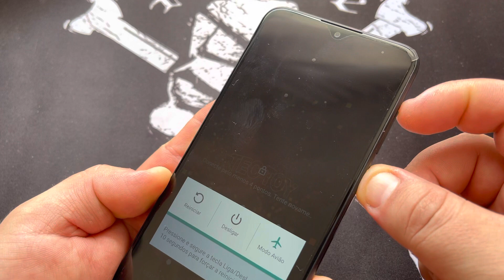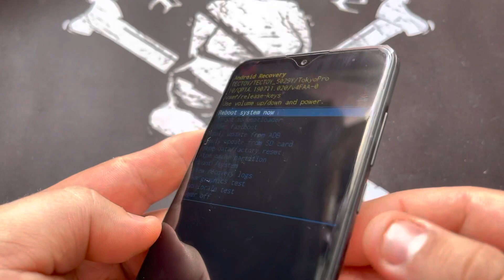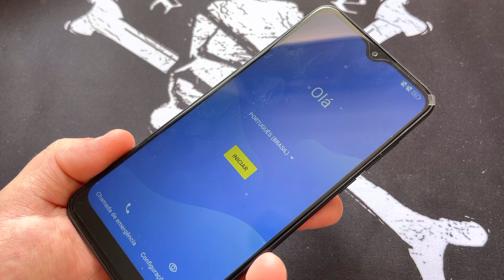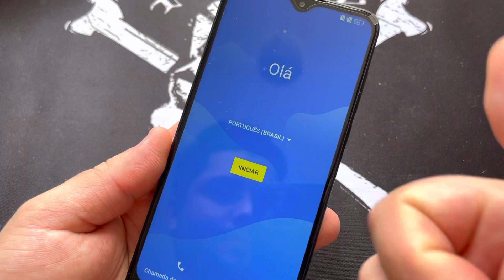Hard Reset no Smartphone TecToy ON | Android 10Q | Desbloqueio de tela e senha do Sistema Sem PC